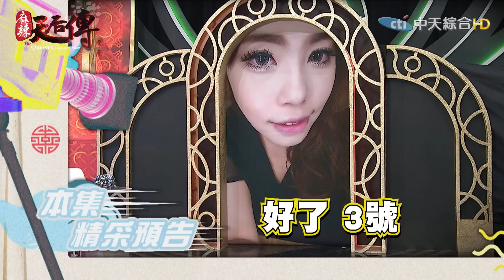《麻辣天后傳》卸妝的衝擊！這怎麼可能是同一個人？！2017.05.02【完整版-FULL】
化妝在現在已經成為女生們的基本禮貌了！但化妝前後差太多竟然也會產生糾紛嗎？根據新聞報導，阿拉伯聯合大公國沙迦（Sharjah）一名34歲的男子，日前和結婚僅數天的妻子一同到海邊游泳，但當他看到愛妻的素顏後，幾乎無法認出她，認為妻子用濃妝欺騙自己，決定和對方離婚。
今天我們也邀請了五位正妹來，讓你們來猜猜她們妝前妝後究竟有沒有差異呢？

來賓：李懿、大愷、洪都拉斯、沈玉琳
素人來賓：J米、餅乾、KIQI、小日刀口、筱熊兒

《麻辣天后傳》中天綜合台36頻道／每週一至五晚間11點